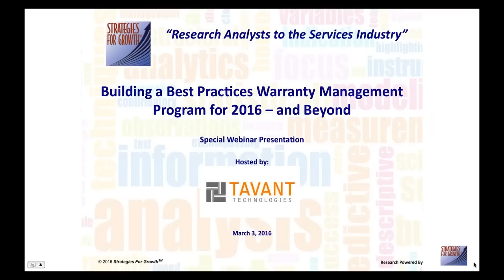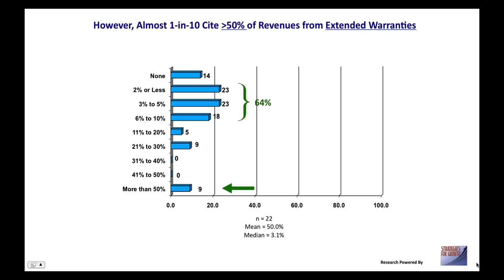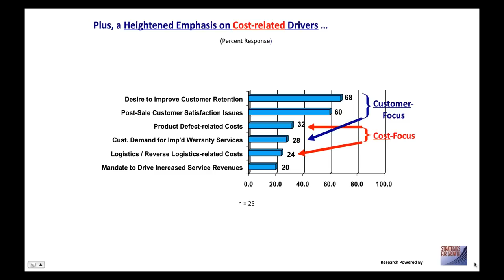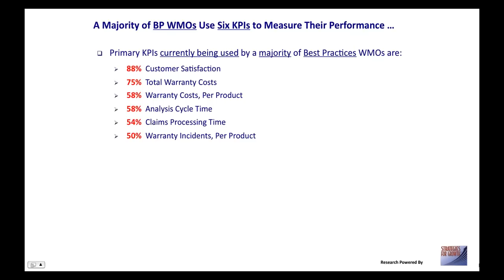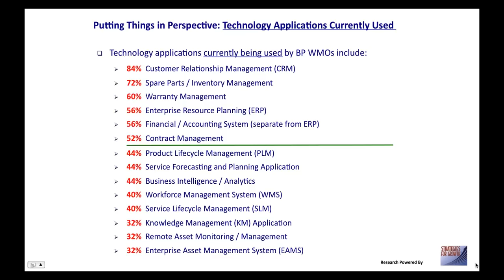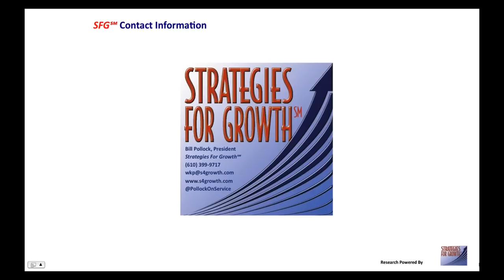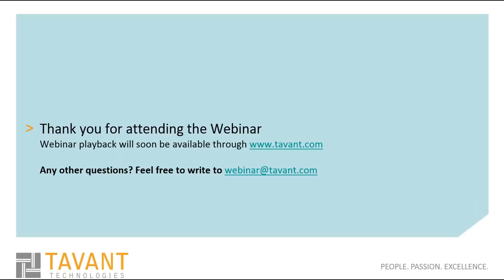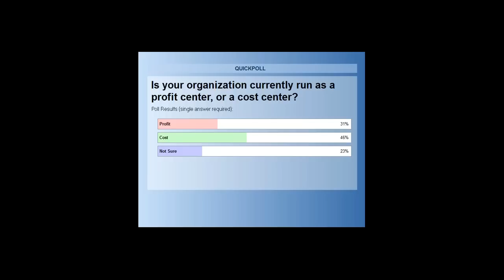Webinar: Building a Best Practices Warranty Management Program for 2016 – and Beyond!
Building a Best Practices Warranty Management Program
for 2016 - And Beyond by Bill Pollock and Rohit Lohan!  This webinar focuses on the specific strategic actions they take, the technologies they use, and the KPIs they measure, as well as the key drivers that push them to attain and maintain the ‘Best Practices Organization’ status.